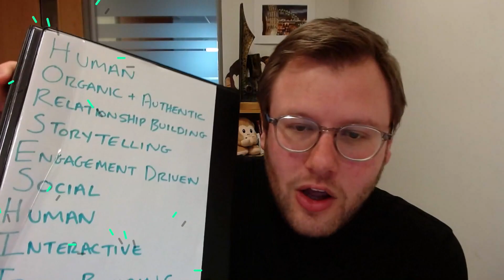How to Sell on Social | The 'Double It' Rule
Ever feel like you’re wasting your time on social media? Watch this to get more sales from social media (WITHOUT having to create more content!).

You’re doing all the stuff the social media manual tells you — building an audience, sharing helpful content, nurturing relationships...

But, while the likes may be rolling in, you’re still missing the one thing you actually want: sales.💰

Guys, what you need is our ‘Double It Rule’! Check out this vid to find out what it is and why it’s the key to rocking those social media sales.🔥